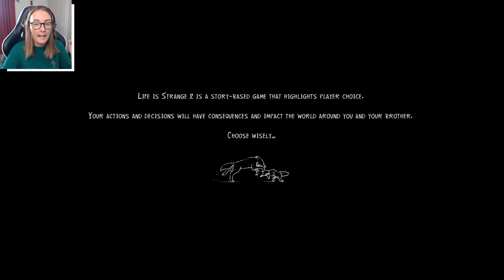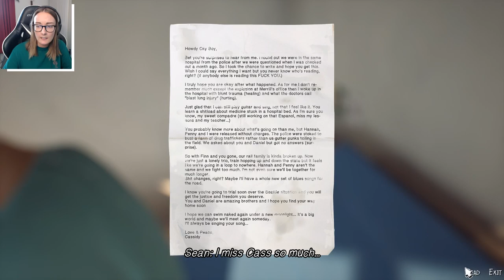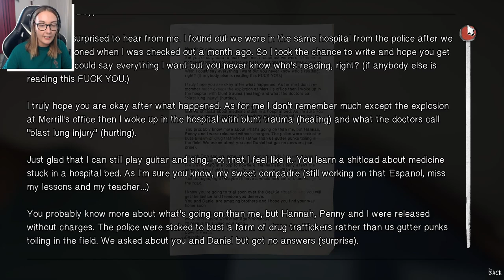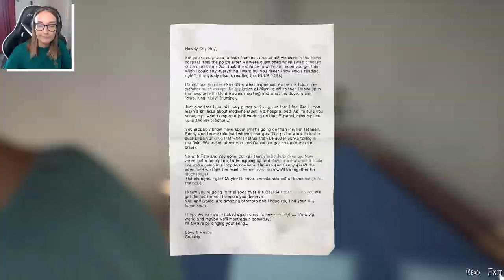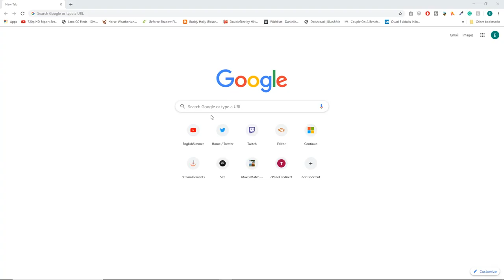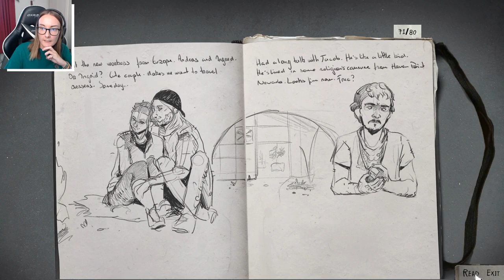Life Is Strange 2 Let's Play | Episode 4 Part 1 | Daniel's Missing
The wait is over and Life is Strange 2 Episode 4 is back! Sean wakes up in a hospital bed with one eye and no Daniel in sight... Maybe he should use his other eye.

Microphone: Rode NT1-A
Screen Recorder: OBS Studio
Capture Card: Elgato HD60
Lighting: Elgato Keylight
Editor: Adobe Premiere Pro
Chair: DX Racer